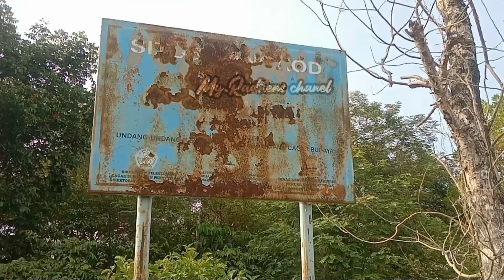WADUK JATIGEDE SURUT SITUS NANGKOD DAN MUNJUL KEMBALI MUNCUL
situs nangkod dan Munjul kembali muncul setelah di rendam air waduk Jatigede |
akibat kemarau panjang membuat perairan waduk Jatigede surut dan makam makam / situs situs pun kembali bermunculan ke permukaan, seperti yang ada di video ini :
situ nangkod yang dulunya berada di dsn.nangkod, desa.lewihideng, kec.darmaraja dan situs Munjul yang berada di dsn.munjul, desa.sukamenak, kec.darmaraja, dan masih banyak situs2 lainnya lagi yang sudah beberapa tahun tenggelam kembali muncul ke permukaan.